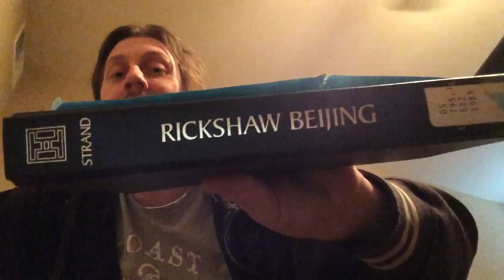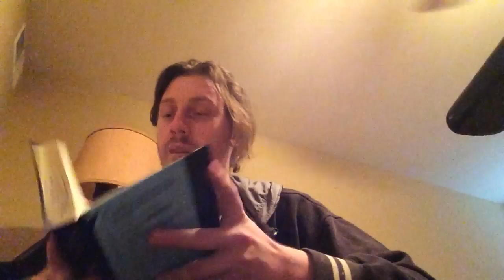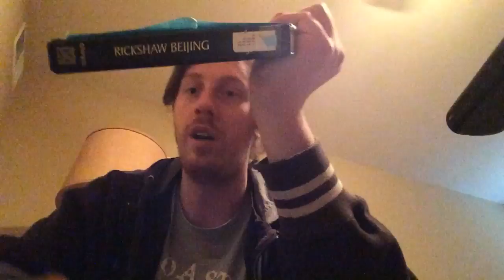Book Review #119 (travel books)- Rickshaw Beijing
Rickshaw Beijing by David Strand